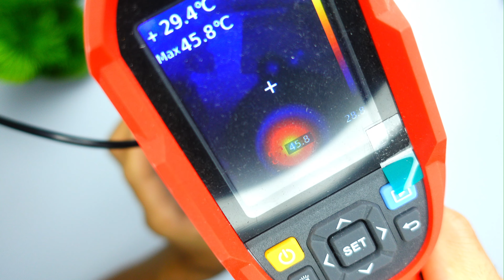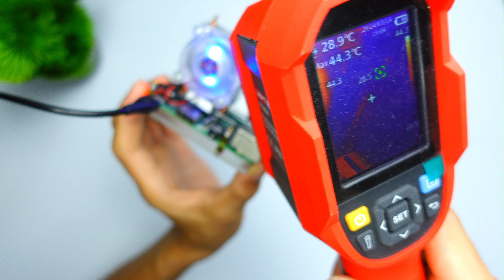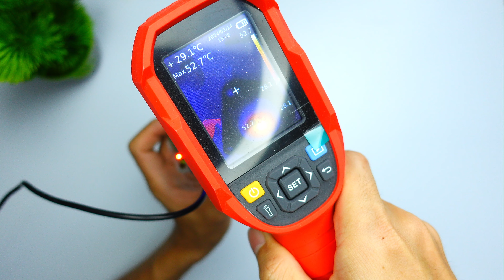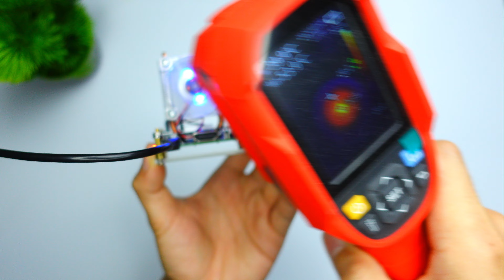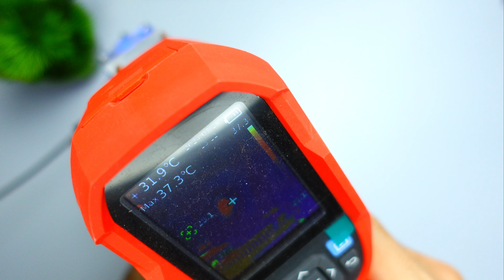Ice Tower สำหรับ Raspberry Pi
คลิปนี้มีสาระ 5% ที่เหลือคือความสุขที่อยากบันทึกไว้ แค่จับก็สุขแล้ว มันคือพัดลมและ heatsink ระบายความร้อนสำหรับ raspberrypi ใช้ได้กับ raspberrypi3 และ raspberrypi4 ส่วนรุ่นที่ 5 นั้นไม่แน่ใจเพราะยังไม่ได้ลอง (อยากได้มากแต่ไม่มีตังค์ น่าเศร้า)

อันนี้ถูกกว่าและมีสีดำด้วย